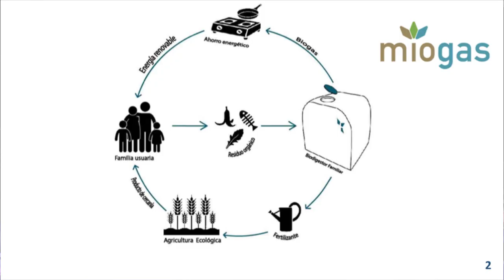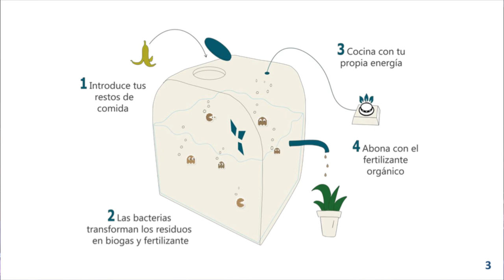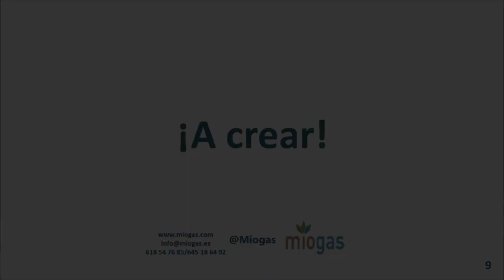Biodigestores a escala para el tratamiento de residuos orgánicos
Esta propuesta consistió en la construcción colaborativa de un biodigestor casero de pequeña escala que permite que se puedan tratar in situ distintos residuos orgánicos domésticos, obteniendo como resultado Biogás por un lado, y fertilizante orgánico por otro.
Lo cuenta Lucía Suárez durante las charlas de Un año en un día, conducidas por Antonella Broglia, en las que se dan a conocer eventos destacados del año en Medialab Prado.